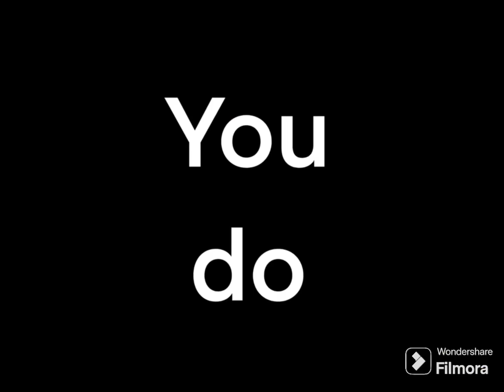Western film trailer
A sneak peek at a western style short film I’m working on it’s gonna be epic